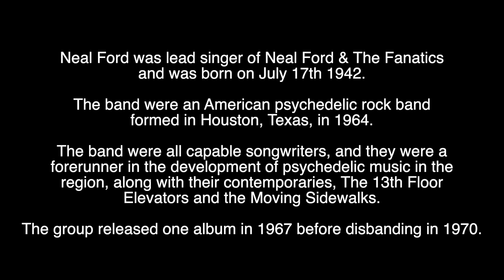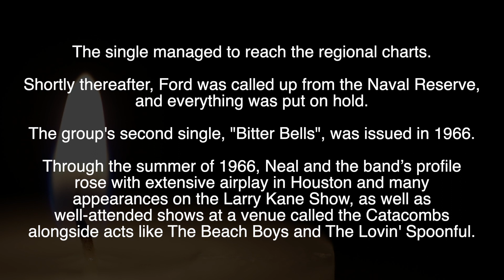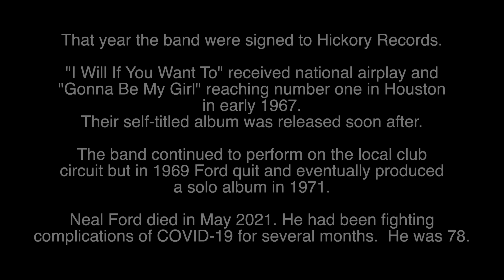NEAL FORD - R.I.P - TRIBUTE TO THE LEAD SINGER OF THE 60s BAND THE FANATICS WHO HAS DIED AGED 78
Tribute to Neal Ford, the lead singer with the 60s American rock band The Fanatics who has died aged 77.